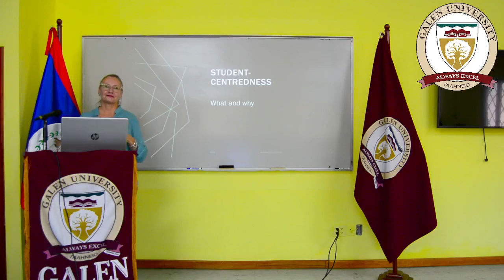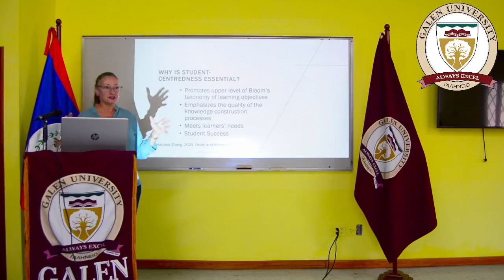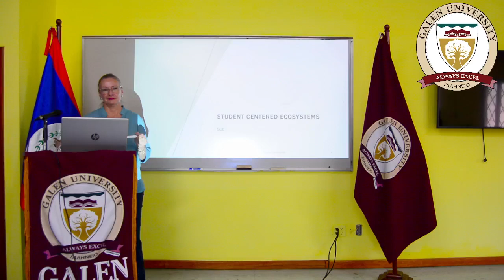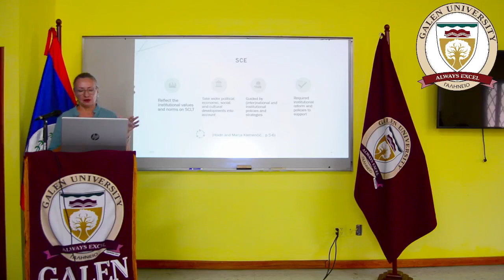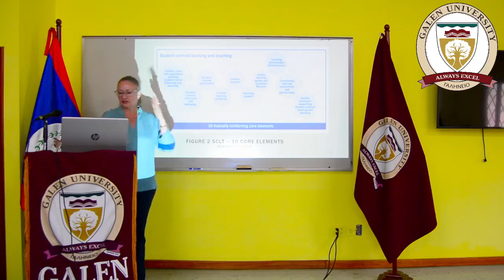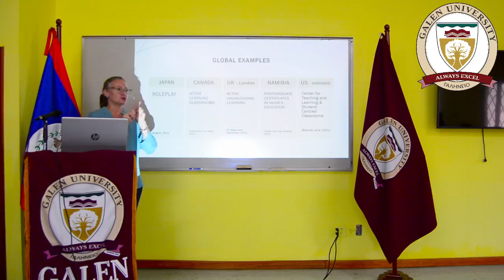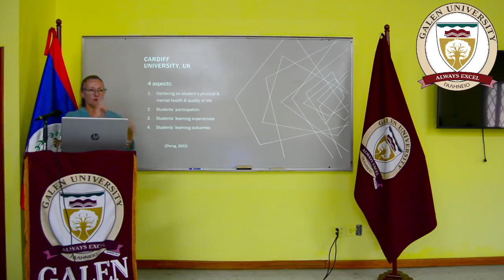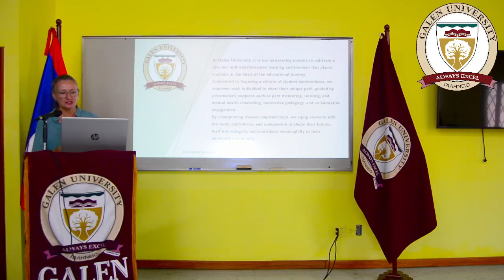Galen University Research Talks 2023 - Student Centeredness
Featuring Sherry Gibbs - Dean, Faculty of Arts, Science & Technology